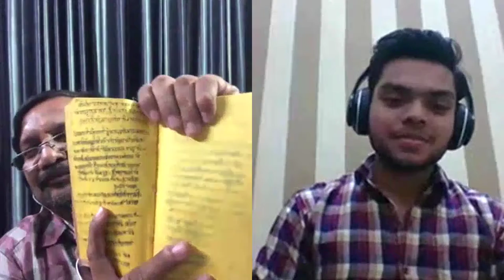Talking Journeys with Piyush Goel Ep 5 | Fatherly talks !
Welcome to the fifth episode of The Wordsmith Show. Piyush Goel, the mirror image man of India, is famous for his mirror writing till date he has written 16 books in mirror image which include books like BhagwatGeeta (Hindus Holy Book), Geetanjali, and more. He has written books with needle, mehndi cone (Henna), carbon papers. He is the writer of worlds first book with needle. Apart from being a mirror writer, he is a cartoonist, caricatures expert as well.

About:-
The Wordsmith Show is a talk show cum podcast conceptualised and created by Samarth jhunjhunwala with the support and work of his significant team. TWS is entirely dedicated to enlighten, motivate and inspire people. TWS captures video podcasts on motivation, self-improvement, inspiration, life journey and success stories of individuals. Along with that, there are solo video podcast episodes featuring Samarth jhunjhunwala and group video podcast episodes featuring the TWS team. Every episode of The Wordsmith Show lands ‘You Tube’ with an aim to give viewers and listeners a new perspective and a new way to think & to live life.

Members
Samarth Jhunjhunwala
Nalin Kulshreshtha
Rajat Pawar